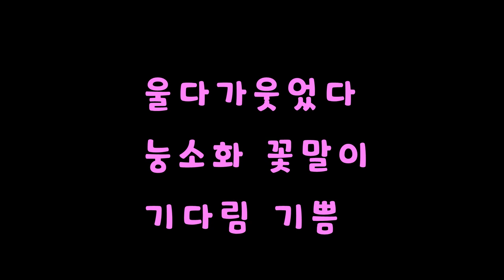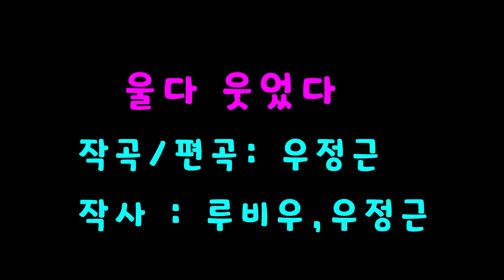울다 웃었다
자작곡입니다,  허접한곡 들어 주셔서 감사 합니다
초보작곡가 입니다 , 늘그막에 취미로 하는거니 ...
언젠가는 좋은날이 오겠지요 ^^